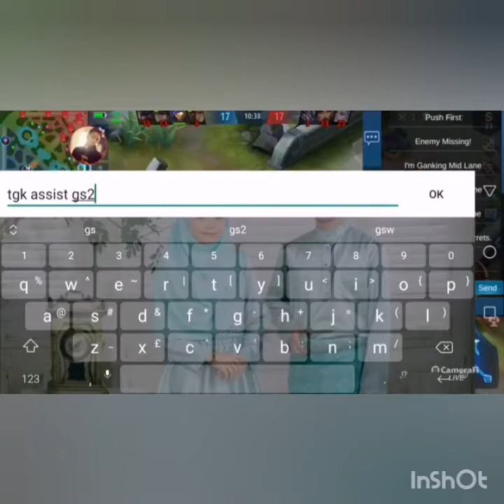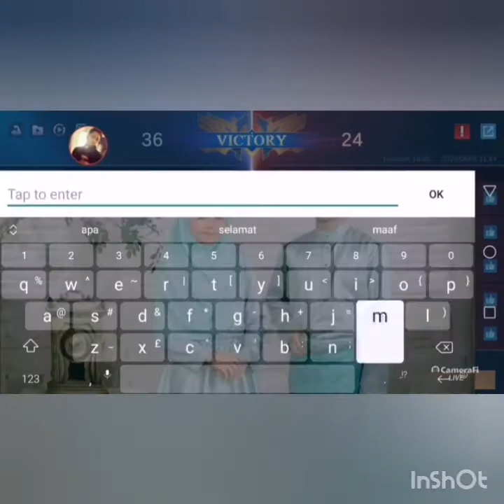My Hayabusa is too strong. Don't underestimate Meechanism, new Hayabusa in town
Turn on the bell notification so you won't miss an upload